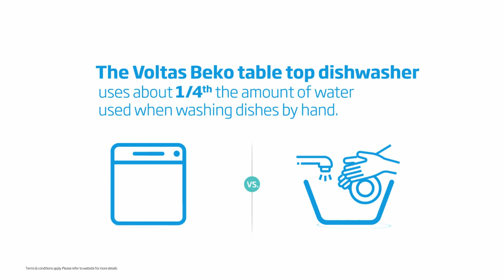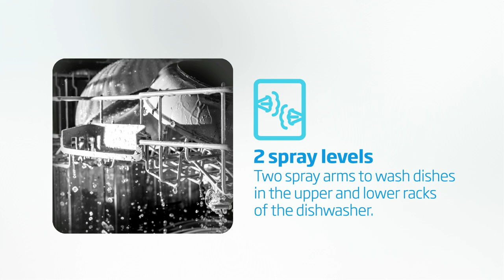Voltas Beko DT8S Dishwasher Video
Get your dishes intensively cleaned with Voltas Beko Dishwashers and give your hands a break!